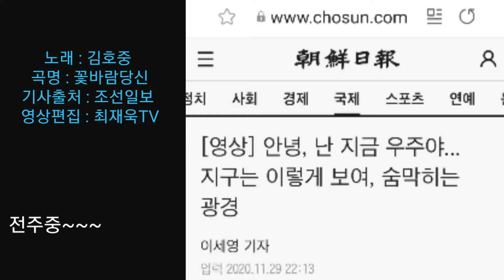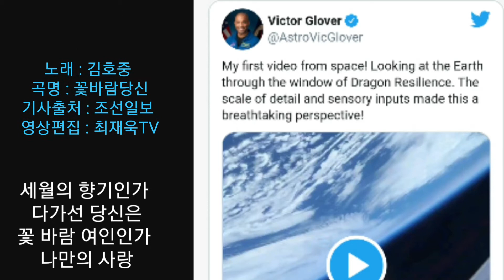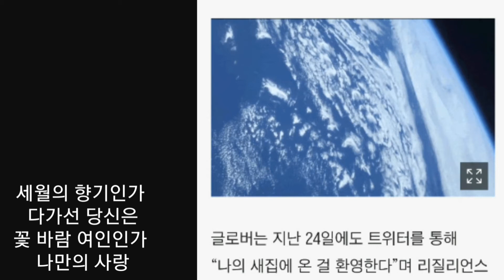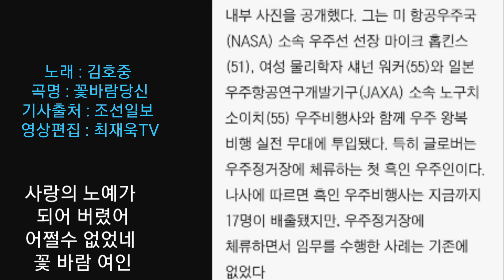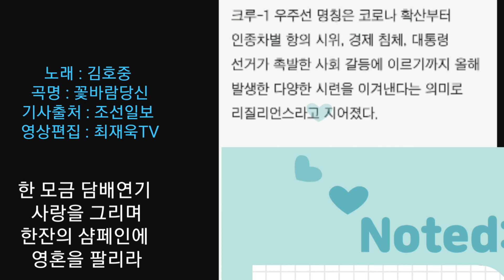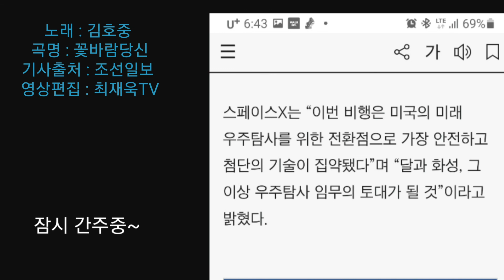[영상] 안녕, 난 지금 우주야...지구는 이렇게 보여, 숨막히는 광경, 조선일보,김호중,꽃바람여인,가사삽입